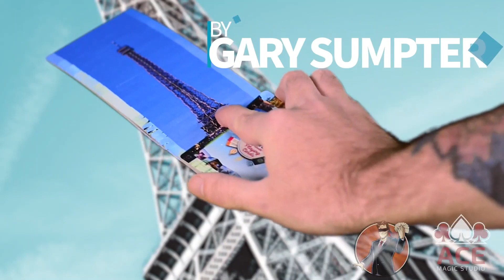Spread Travel 2.0 by Alakazam